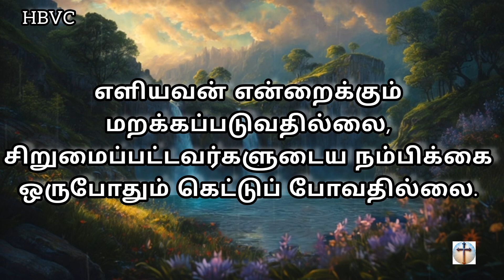இன்றைய வசனம் 😇|| Holy Bible Verse Channel || Today Verse || 15/10/2024💞